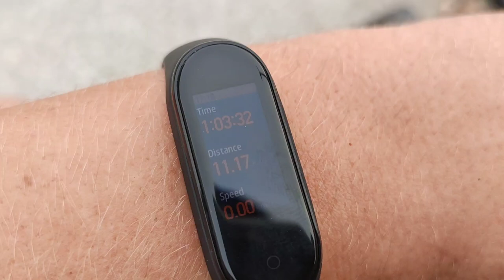Ako se nađete u Gradačcu sa biciklom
Snimio sam svoju dnevnu vožnju i pokazao vam šta sve možete vidjeti u nekih pet kilometara ako se nađete u Gradačcu sa biciklom.